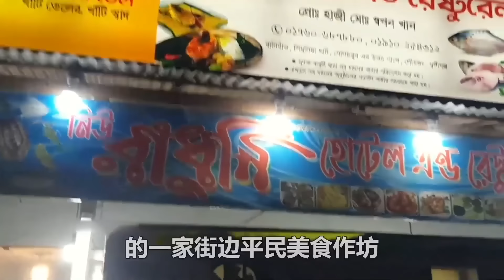全球最要命料理！印度腳氣巨型甜甜圈！幹淨又衛生